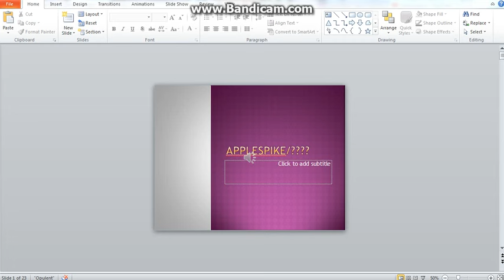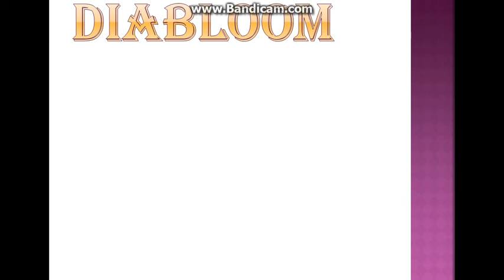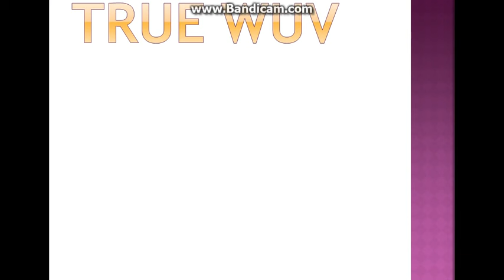Applespike/??? love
Description sorry about those blank slides but I hope you enjoy ;D